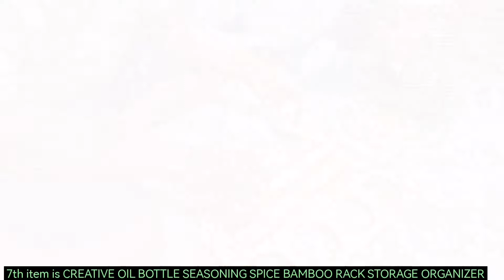UNBOXING KITCHEN ITEMS | LAZADA HAUL | SALE.SALE.SALE | HASHEL ROMBIDE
ADD TO CART narin guys 😀 pero moderately lang ha 😂